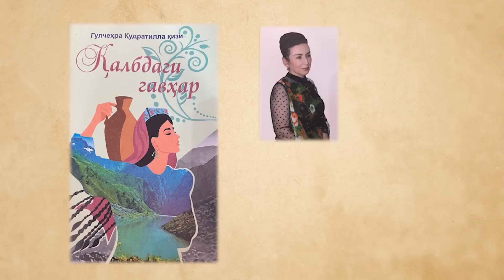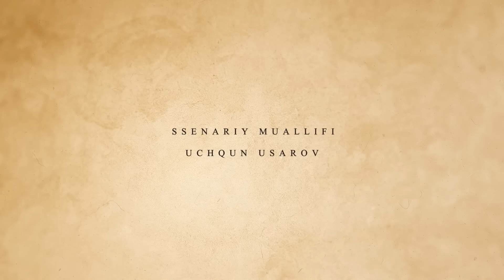Oydin... (o'zbek serial) | Ойдин (ўзбек сериал) 47-qism